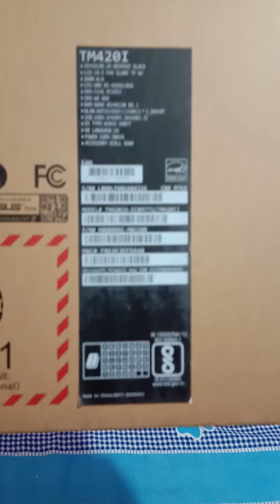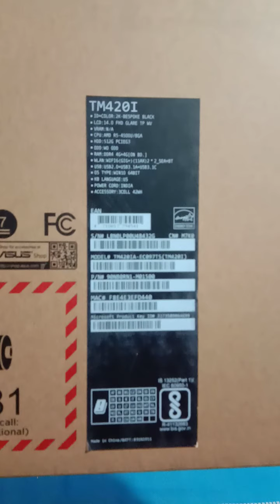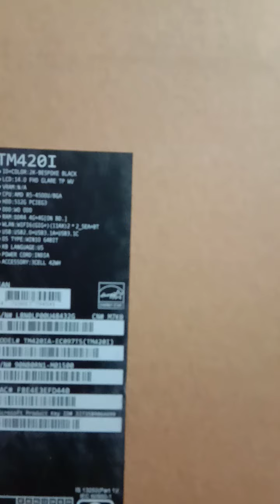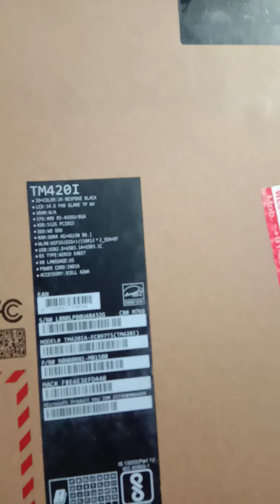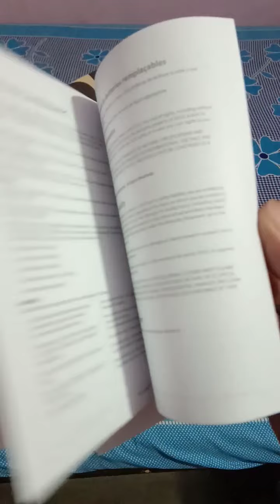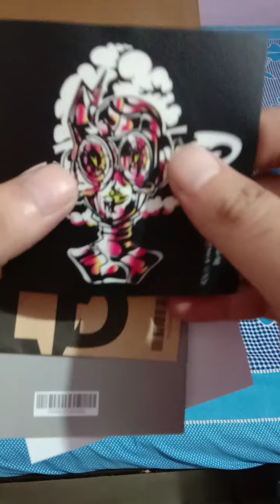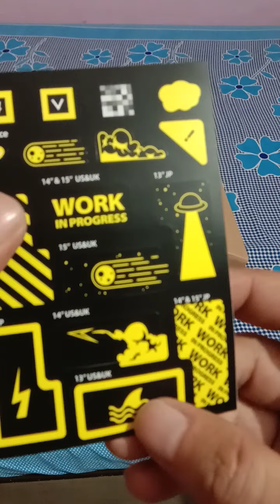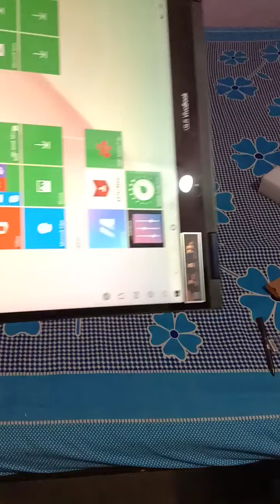ASUS VivoBook Flip 14 TM420IA-EC097TS 2020 (3rd Gen Ryzen 5 4500U/8GB/512GB SSD/4GB Graphics)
Unboxing of ASUS VivoBook Flip 14 TM420IA-EC097TS 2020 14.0-inch Laptop (3rd Gen Ryzen 5 4500U/8GB/512GB SSD/Windows 10 Home (64bit)/Integrated Graphics), Bespoke Black. remaining part will be uploaded soon.